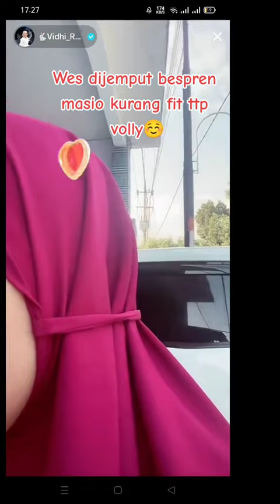PAPI (DAT VILLA) TETEP MAU MAIN VOLI🥰 PADAHAL LAGI SAKIT